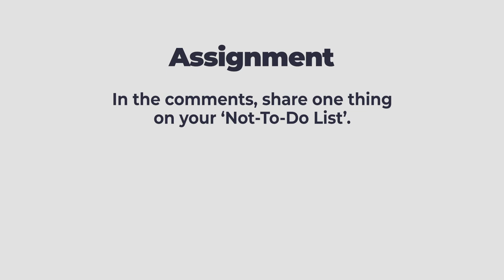Work Smarter, Not Harder | Jim Kwik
How do you work smarter, not harder? There are times in life where you might find yourself overwhelmed. You might have a long to-do list, insane demand, and not enough time.

All these action items may appear to be high priority tasks, and you’re carrying the weight of it all. But it can sometimes feel a little bit unbearable. You may feel like you’re being held back or tired of the pressure, so I understand where this question is coming from.

If you’re just like the rest of us, you want to become more efficient and smart. You want life to feel easier, and not so hard.

Unleash your super brain with our Kwik Thinking program, now with a special discount

0:00 Work smarter, not harder
4:17 80/20 rule
6:08 Priority management
6:51 Not to-do list
8:19 Define what is important